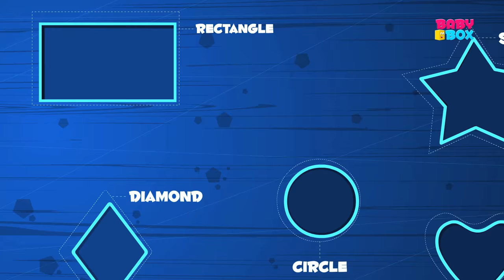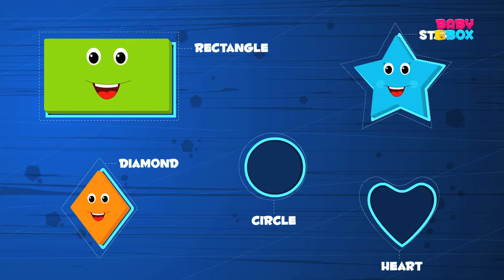the shapes song | learn shapes | balloon shapes | nursery rhymes | kids songs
Kids are great artists. They love to show the world their artistry by painting the walls. But most often, their playtime turns out to be a series of haphazard creations. We thought, why not help our little preschoolers learn the basics of drawing, so they can come up with a masterpiece their parents can show off to family and friends? So we came up with just the nursery rhyme song that will help them understand better and fuel their creativity ; the Shapes Song. Watching this kiddie rhyme video will help toddlers understand various shapes like square, rectangle, triangle, circle, star and some more. A little bit of practice during activity with kindergarten teachers and they’ll be ready to hear the applause of anyone who walks in through the front door of the house!